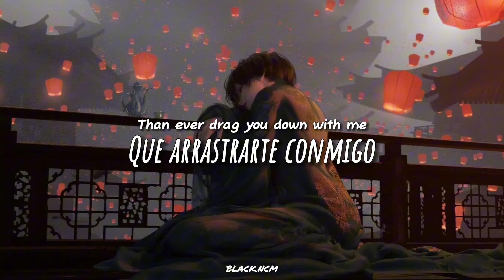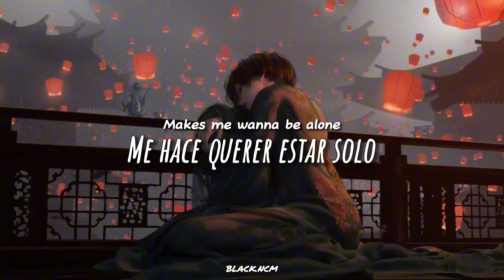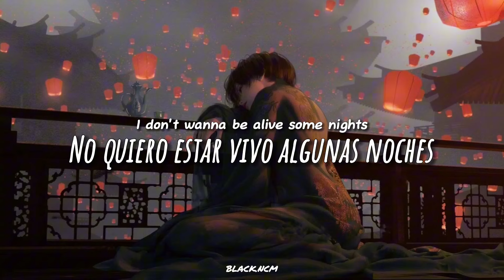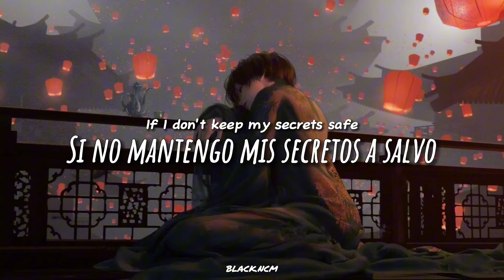Citizen Soldier & LEXX - Say Nothing [Sub.Español]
Si tienes alguna sugerencia para el próximo video puedes dejarla en los comentarios =)

Lyrics

Where do you go when you always feel so low
All my scars are so loud
And all my friends are burned out
So I don't let the sickness show
I know you mean well
But it's best that I don't speak
Somehow I'm always upset
And I would rather be dead
Than ever drag you down with me

Feelin' like a burden for hurtin'

So depressed
It's hard to get out of my head
In the end it's probably best to say nothing
Say nothing
My defense
All my friends
They like me more when I pretend
Say nothing

Where do you go when you're healing way too slow
Cause the pressure I feel
To keep it all concealed
Makes me wanna be alone
On the surface I'm fine
But the walls are caving in
It's a struggle no doubt
I'd rather shut down
Than be judged for who I am

So depressed
Say nothing
My defense
All my friends
Say nothing

Stop pushing me and let this go
It's better that you never know
Cause I would rather hold it in
Til I run out of oxygen
Than spill it out and lose control
If I don't keep my secrets safe
The ones I love would never stay
They never stay
They never stay

It's getting hard to breathe sometimes
I don't wanna be alive some nights
Just trying to find a reason why

So depressed
Say nothing
My defense
All my friends
Say nothing

I would rather hold it in
They never stay
They never stay

-Lirica en Español

¿A dónde vas cuando siempre te sientes tan mal?
Todas mis cicatrices son tan evidentes
Y todos mis amigos están agotados
Así que no dejo que la enfermedad se muestre
Sé que tienes buenas intenciones
Pero es mejor que no hable
De alguna manera, siempre estoy molesto
Y preferiría estar muerto
Que arrastrarte conmigo

Sintiéndome como una carga por herir
Y no sé por qué
No sé por qué

Soy un desastre
Tan deprimido
Es difícil salir de mi cabeza
Al final, probablemente sea mejor no decir nada
No decir nada
Mi defensa
Todos mis amigos
Les gusto más cuando finjo
No decir nada

¿A dónde vas cuando te estás curando demasiado despacio?
Porque la presión que siento
Para mantenerlo todo oculto
Me hace querer estar solo
En la superficie estoy bien
Pero las paredes se derrumban
Es una lucha, sin duda
Prefiero cerrarme
Que ser juzgado por quien soy

Soy un desastre
Tan deprimido
No decir nada
Mi defensa
Todos mis amigos
No decir nada

Deja de presionarme y déjalo ir
Es mejor que nunca lo sepas
Porque preferiría guardarlo dentro
Hasta que me quede sin oxígeno
Que soltarlo y perder el control
Si no mantengo mis secretos a salvo
Los que amo nunca se quedarían
Nunca se quedan
Nunca se quedan

A veces es difícil respirar
No quiero estar vivo algunas noches
Solo trato de encontrar una razón por qué

Soy un desastre
Tan deprimido
No decir nada
Mi defensa
Todos mis amigos
No decir nada

Preferiría guardarlo dentro
Nunca se quedan
Nunca se quedan